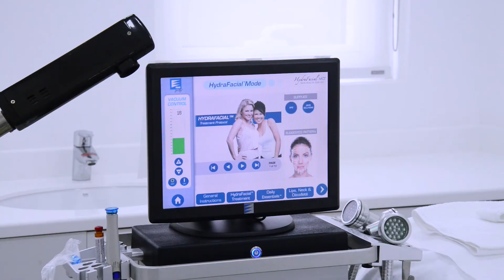IBC STUDIO 560